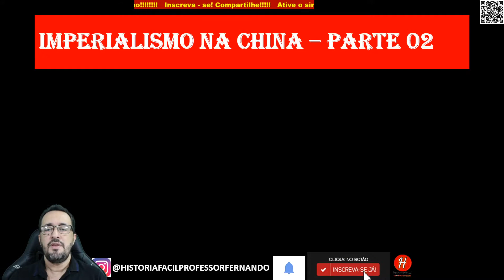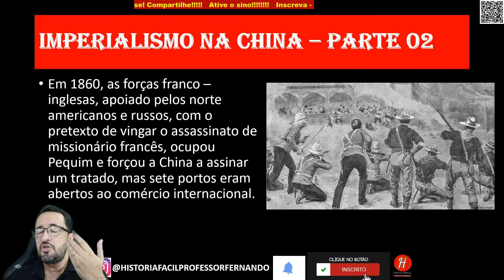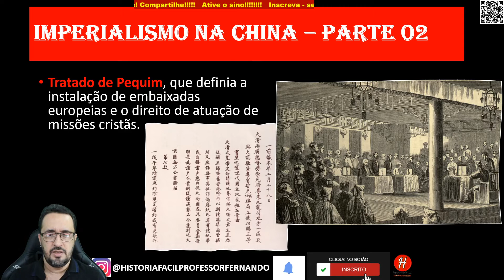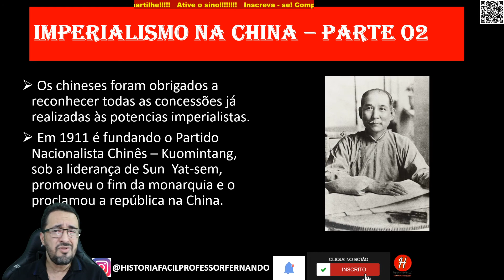Imperialismo na China - Parte 02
Em 1860, as forças franco – inglesas, apoiado pelos norte americanos e russos, com o pretexto de vingar o assassinato de missionário francês, ocupou Pequim e forçou a China a assinar um tratado, mas sete portos eram abertos ao comércio internacional. Tratado de Pequim, que definia a instalação de embaixadas europeias e o direito de atuação de missões cristãs.